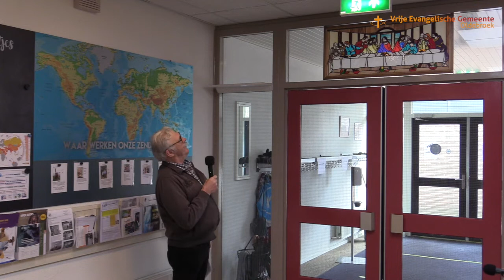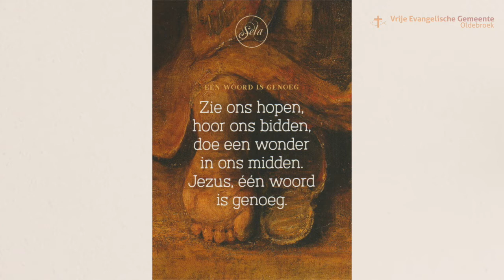Stille Week 2021 (Dinsdag): Van een koninklijk ontvangst naar de eenzaamheid in Gethsemane.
We nemen u deze week mee in de laatste dagen van Jezus op aarde. We doen dit met het boek ‘Stap voor stap de weg van Jezus gaan’ van Gerrit ten Berge. Illustraties door: Marieke ten Berge en Alexander ten Berge.

Vandaag van een koninklijk ontvangst naar de eenzaamheid in Gethsemane.

Presentatie: Nienke van Norel.
Muziek: Combo bestaand uit: Sander Hop, Jenneke Buijert en Nienke van Norel
Techniek: Matthijs Wastenecker
Interview met Bart Prins

Video & montage: Marco van Doorn

Hoofdstuk 4: Johannes 12:12-19. Een staatsgreep?!
Hoofdstuk 5: Matteüs 26:31-46. De Paasmaaltijd
Hoofdstuk 6: Matteüs 26:17-30. Getsemane

Opwekking 681: Hosanna
Stichting Opwekking

Auteursrechteigenaren: Capitol CMG Publishing, LatinAutorPerf, UMPG Publishing, Canzion Group (Publishing)

CCLI Lic.nr.: 1673002